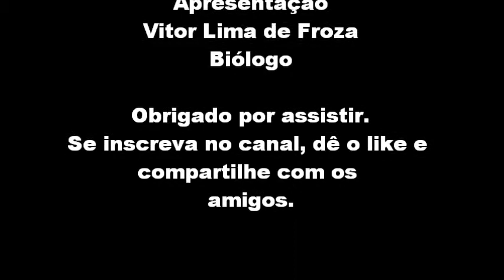APRESENTAÇÃO DO CANAL TROCANDO IDÉIAS DA BIOLOGIA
E aí pessoal firmeza total ?
Bem vindos ao canal Trocando Idéias da Biologia.
Eu sou Vitor Lima de Froza, biólogo.
Meu objetivo aqui será divulgação de conhecimento científico, curiosidades sobre as espécies de invertebrados, vertebrados, vou falar sobre meio ambiente e muito mais.